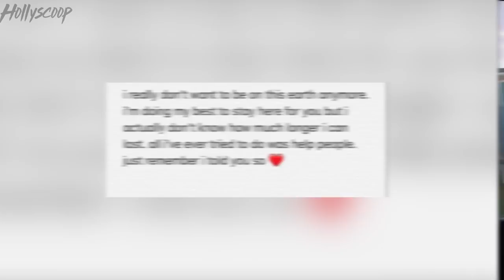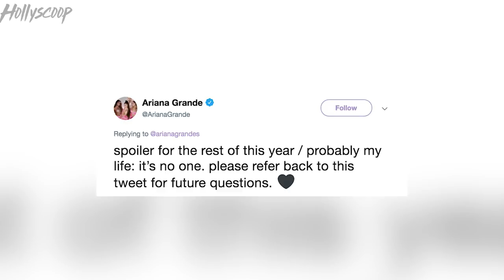Ariana Grande Getting REAL CLOSE With Ex Ricky Alvarez As They Prepare To Go On Tour TOGETHER!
Looks like Ariana Grande and one of her exes are CONTINUING to get closer especially now that we know they’re going on tour together. PLUS…Pete Davidson reacts to the loss of his friend and fellow comedian Kevin Barnett. And honestly, we’re a little worried for him that he’s getting hit with this just when he seemed to back to his old self. I’m talking all about Ariana Grande and Pete Davidson right now so stay right here.